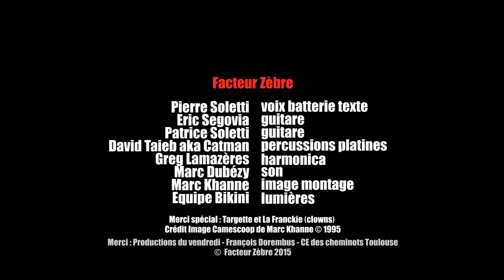Facteur Zèbre | L'oural (live au Bikini)